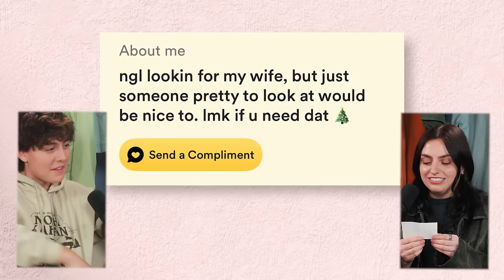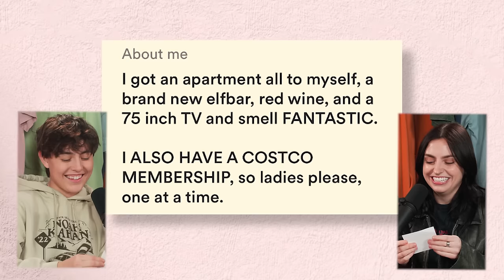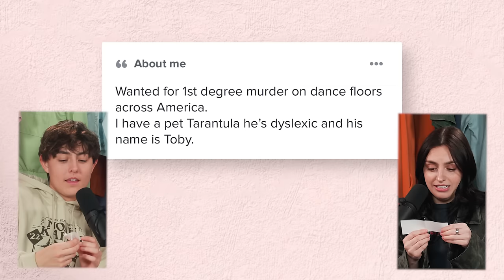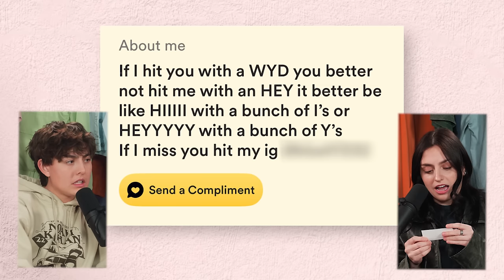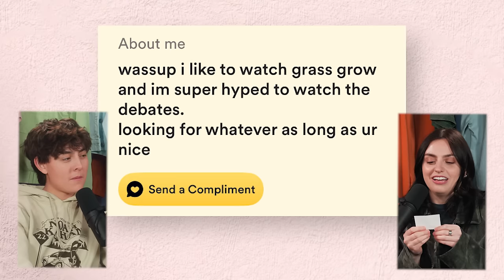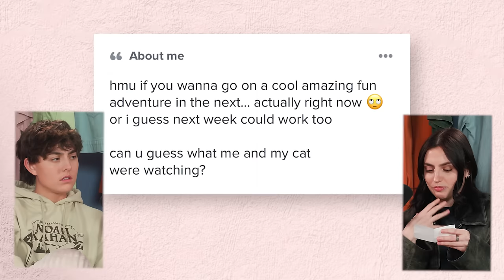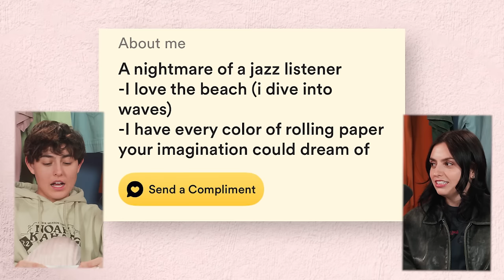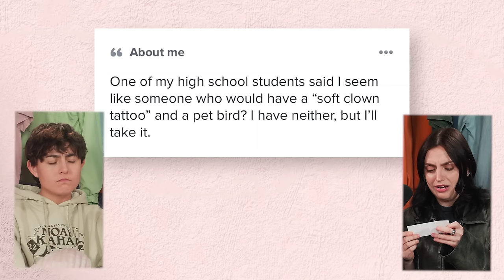Amy Gives Us Dating Advice 💛 Ft. Amy Ordman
This week, Amy joins me for RATING DATING APP BIOS: Part 2. We decide if the anonymous bios were written by a queer woman or a straight man, talk about hooking up with your friends, finding a sugar daddy, FUTCH night, and so much more.

Produced by @pyb

ABOUT CLOSET TALK
Join Mattie Westbrouck as they dive into Closet Talk, where each week they’ll share their intimate personal experiences with growing up, coming out, and embracing their identity. From sharing stories about being closeted in middle school, to mental health struggles in high school, to unpacking the queer experience with guest co-hosts, Mattie creates a space for the community to feel seen.